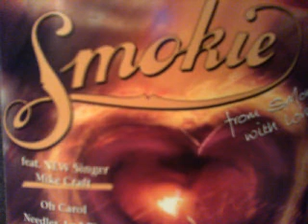Smokie Living Next Door To Alice